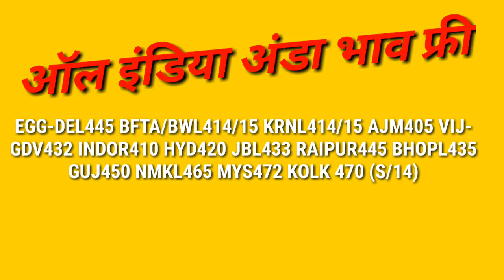अंडा मुर्गा चूजा भाव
EGG BWL 414/15 FEB-27 DEL 435 HSPT 415 VIJ-GDV 430 PJB-T 436 VIZAG 450 B'LORE 450 NMKL 465 PUNE 465 MYS 472 CHENNAI 480 MUM 480

SKYLARK BROILER FARM LIFTING RATE-MOTA60,MED/TAND60,CULLS PARENTS 50

 DURG.BHILAI            🐓      दुर्ग  भिलाई
CHHATTISGAR
Big Broiler           82/-
Small Broiler       98/-
Eggs.                   4.45/-
Layer.                   48/-kg
Cockerel.            135/-

: IB ABIS 308AP Broiler Rate (Mota & Medium) Rs.60.11 in Haryana.

HRY FARM LIFTING RATE-MOTA60MED62TAND70PB61BNRS76GK78LKW-KNPR70ALI72GUJ75BHOP72IND70NSK75HYD65NGPR70RAI74,EGG DEL445BWL421NMKL465

Apex  BCC Rajasthan  Broiler Birds Rate is
Singhana @  - 61/-
Jhunjhunu @ - 60/-
Sikar @ - 60/-
Rigas @- 61/-
Jaipur @ - 62/-
Ajmer @ - 64/-Per Kg.

Apex  BCC HARYANA Ready Broiler Birds Rate is @Rs.61/- Mota @Rs.63/- Medium and Tandooree Not for sale @Rs.-Per Kg.

Apex BCC Punjab  Ready Broiler Birds Rate is  :-
Gurdaspur; Batala;-& Pathankot ,Dasuya @58/- Hoshiarpur; Una;Nsr ,Garh shankar ; Mahilpur, Samrala ,Ludhina  @ Rs.58/- . Sangrur ,Patiala,mansa ,moga ,Barnala -@Rs.58/-Per Kg

NORTH INDIA BROILER RATES:-

Punjab 61.00
Hariyana 62.00
Delhi(Mandi) 62/64
Uttar Pradesh 70.00
Madhya Pradesh 70.00
Rajasthan 60/62
WEST INDIA BROILER RATES:-

Gujarat 72/73
Maharastra 72/73
Chhattisgarh 68.00
EAST INDIA BROILER RATES:-
Assam 94.00
West Bengal 85/90
Orissa 72/78
SOUTH INDIA BROILER RATES:-

Kerala 67.00
Karnataka 62.00
Tamil Nadu 65.00
Telangana 75.00
Andhra Pradesh 72.00
TELANGANA BROILER RATES:-

Karim Nagar 75.00
Hyderabad 74.00
Kurnool 75.00
Warangal 75.00
ANDHRA PRADESH RATES:-
Vizag 73.00
Godavari 70.00
Vijayawada 70.00
Guntur 75.00
Chittur 67.00
ALL INDIA H-EGG RATES:-

Jabalpur (West Bengal) 25.00
Bhopal (Madhya Pradesh) 25.00
Allahabad (Uttar Pradesh) 25.00
Lucknow (Uttar Pradesh) 25.00
Gorakhpur (Uttar Pradesh) 25.00
Varanasi (Uttar Pradesh) 25.00

Raipur (Chhatisgar) 25.00
Valsad (Gujarath) 25.00
Baroda (Gujarath) 25.00
Ahmedabad (Gujarath) 25.00
Nagpur (Maharashtra) 25.00
Mumbai (Maharashtra) 25.00

Guwahati (Assam) 25.75
Patna (Bihar) 25.00
Bokaro (Jharkhand) 25.00
Dhanbad (Jharkhand) 25.00
Ranchi (Jharkhand) 25.00
Cuttack (Odisha) 25.00

Bhubaneshwar (Odisha) 25.00
Siliguri (West Bengal) 25.75
Kharagpur (West Bengal) 25.00
Howrah (West Bengal) 25.00
Kerala (Kerala) 25.00
Hyderabad (Telangana) 24.25
NORTH INDIA BROILER CHICK RATES:-
Bihar 34.00
Indore 25.00
WEST INDIA BROILER CHICK RATES:-

Mandovi Goa H
Anand 28.00
Chhattisgarh H
Nagpur H
EAST INDIA BROILER CHICK RATES:-

Jarkhand 34.00
Orissa 35.00
West Bengal 35/36
Assam 42.00
Siliguri 36.00
SOUTH INDIA BROILER CHICK RATES:-

Kerala 25.00
Palladam 26.00
Bangalore 27.00
Hyderabad H
Pune H
BREEDER CULL BIRD RATES:-

Telangana 70.00
MAIZE RATES:-

Warangal 19.64
Nizamabad 19.50
SOYA RATES:-

Ex.Nagpur 35.40
Ex-Indore 33.10
Ex-Nanded 35.00
Ex-Solapur 34.12
DCP RATES:-

Hyderabad 32.00
MCP RATES:-

Hyderabad 45.00
RICE BRAN OIL RATES:-

Hyderabad 60.90

 indore rate  (70) all ujjain poultry rate (70)

    *लखनऊ : ट्रेडिंग जोन*
*03:30 बजे से अगली सूचना तक*

*फ्रेश तंदूरी-80*
(1100 से 1300 ग्राम तक)

*मीडियम-74*
(1400 से 1700 ग्राम तक)

*मोटा-70*
(1900 से 2300 ग्राम तक)

*सूमो-70*
(2500 ग्राम से अधिक)

अवध पोल्ट्री ऐशोशियेशन
   मुर्गा  (रेट) (नगद)

 *तंदूरी*    1.1से 1.4तक          रेट  84/-

 *मीडियम* 1.4 से2.3रेट 70/-

 *मोटा*       2.4 से ऊपर  68/-

Guj .Broiler rate declared by Broiler.Far.Co.committee(BFCC-Guj.)  Is Large birds

AND -      75/-

AMD -      75/-

Wankaner- 80/-

Jamnagar    80/-

Mangrod -  77/-